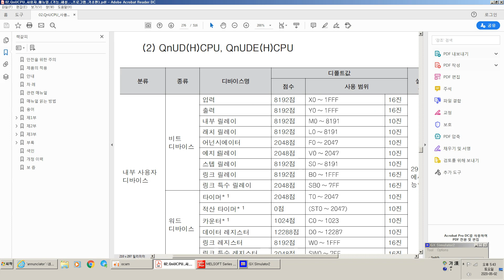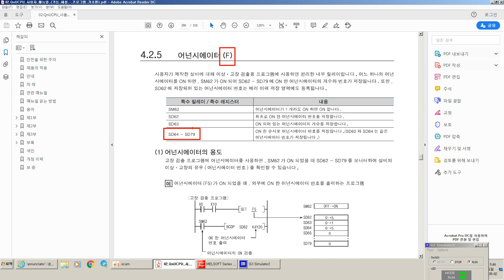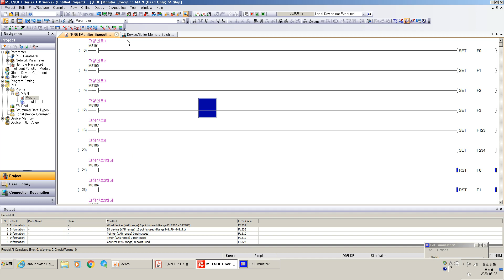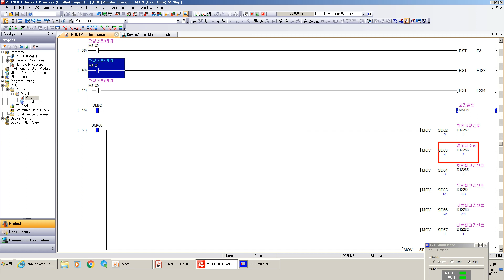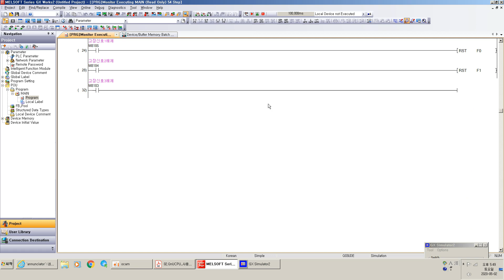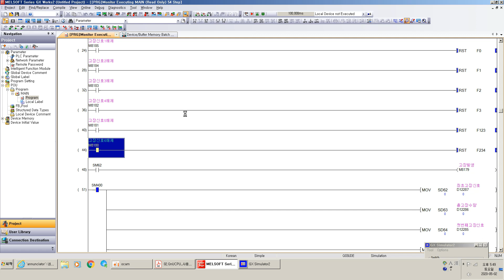[미쓰비시 PLC 23] 어넌시에이터 F디바이스 활용법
고장검출 이력관리 등에 사용하면 편해요~

좋아요~  많이 클릭해 주세요~